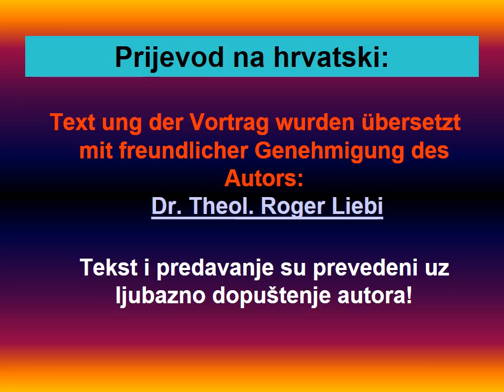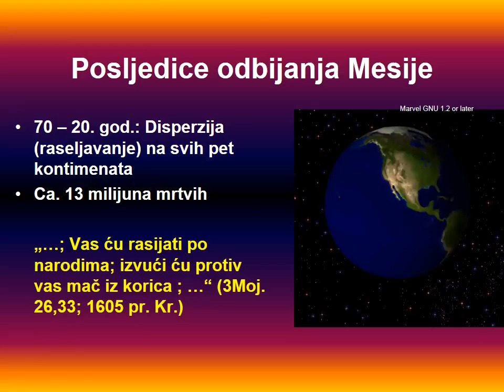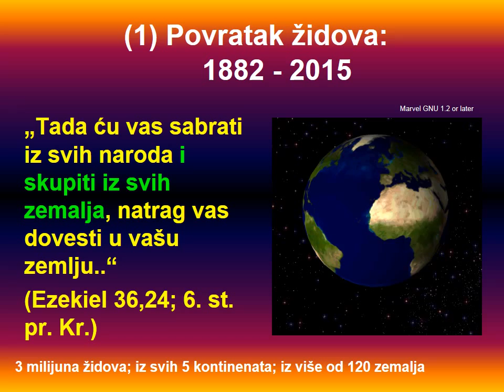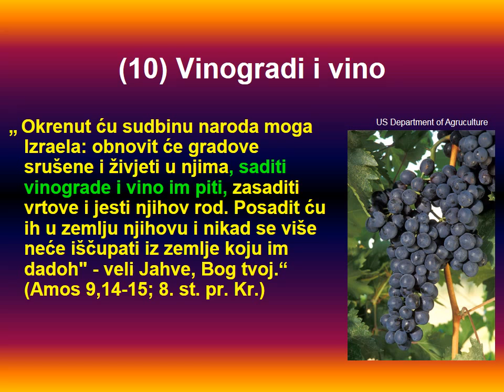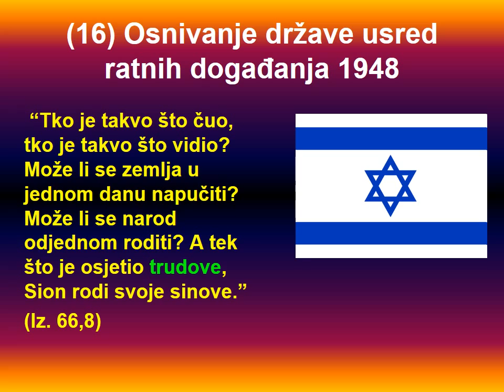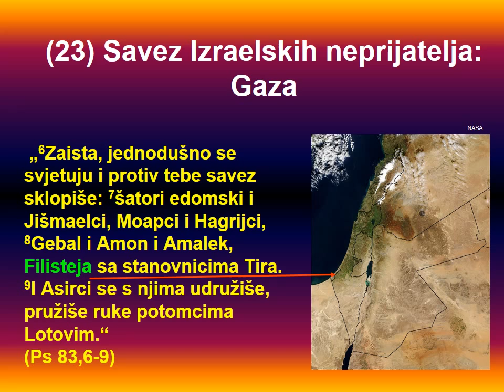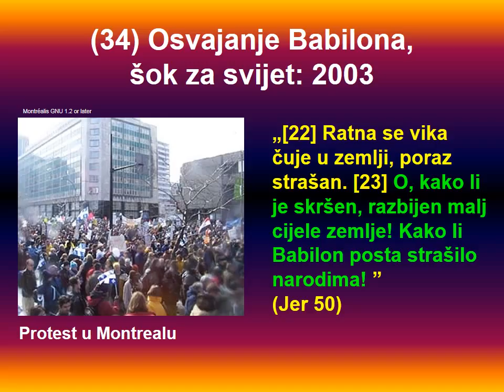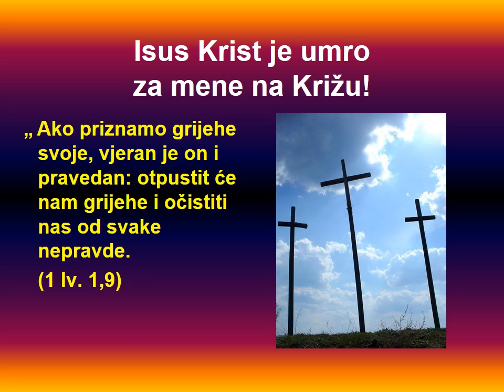Živimo li u posljednjim vremenima - 40 ispunjenih proročanstava o Izraelu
Živimo li doista u POSLJEDNJEM VREMENU ?

Pitamo se: postoje li nepobitni argumenti za to da danas doista živimo u POSLJEDNJEM VREMENU i da će Isus Krist uskoro opet doći?

Maslinska Gora je prema Zaharija 14:3 gora na koju će, u POSLJEDNJEM VREMENU, Mesija ponovo doći kao Kralj svijeta.
Živimo li u toj epohi, to je naše pitanje?